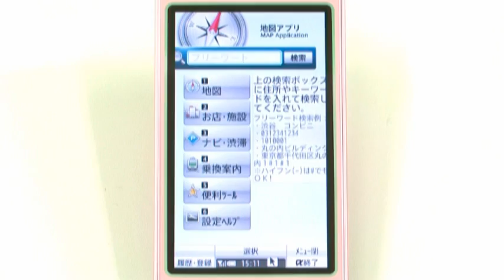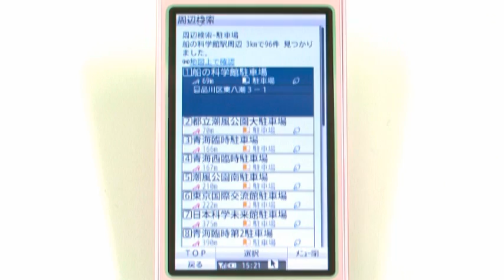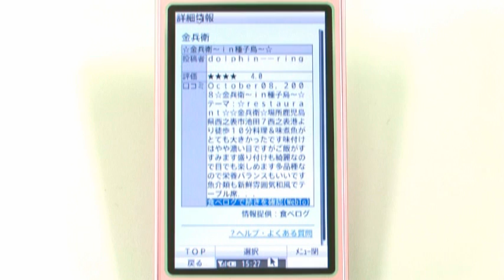【ケータイナビガイド '10】いつもNAVI ケータイ版 紹介ムービー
NTTドコモ端末向けに提供している「地図アプリ」が4月にバージョンアップされた。目玉は、「道の駅情報」や「価格情報付ガソリンスタンド情報」などドライブに欠かせないコンテンツや、「バス停情報」など生活に便利なコンテンツが強化された点。ゼンリンならではのきめ細かな市街地図やリッチな表現と併せて、ケータイナビとしては随一の多機能を誇るナビゲーションアプリを動画で紹介する。